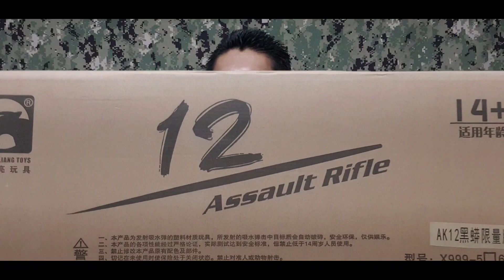Ak12 Venom de hidrogel (esta pasada de verta😈🔥👽)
Hola amigos hoy vamos a checar este nuevo  AK12 VENON, una replica de alta calidad.

Contacto MH